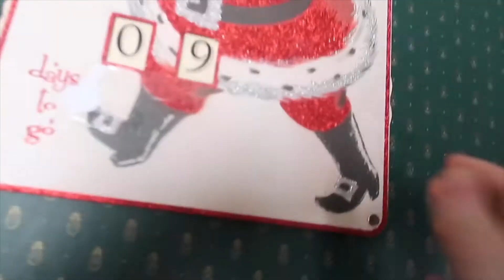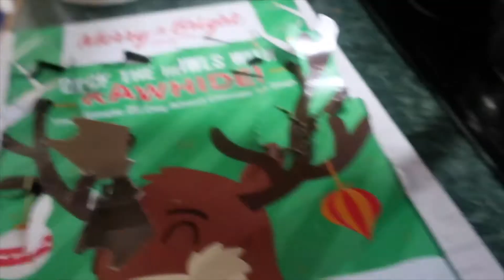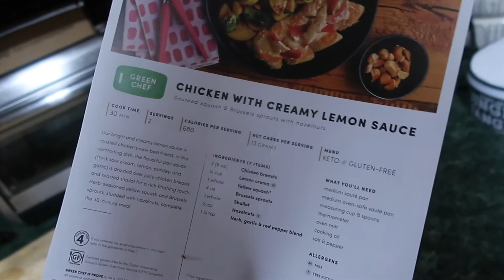❄️ DOGGIE SNOW BALL FIGHT ❄️ | kaciecuse: VLOGMAS 2020 - Day 18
Welcome to kaciecuse VLOGSMAS here in 2020! Even though times are tough with the pandemic this year, I will be vlog EVERYDAY! If you're new to kaciecuse, I am a RN and I work 12hr night shifts on an urology/burns/transplant surgery floor, it's fast paced and I love my night crew co-workers! I have a lovely husband, Brendon, who I love to absolute death, he is a contractor. We have been married for a little over a year but we have been together for over 8 years! Then my mom and my dad are wonderful, my mom is a nurse as well, and my dad is newly retired. And then of course my younger sissy's, Devin, who's a case manager for mental health patients, and Molly who's a senior in high school and a hard working Delta Sonic employee! And last but not least, my Beanie baby, Nala, my 2 year old rottwieler puppy, the love and joy of my life! Those are all the main characters of VLOGMAS 2020! I can't wait to talk to you all! STAY MERRY & BRIGHT!